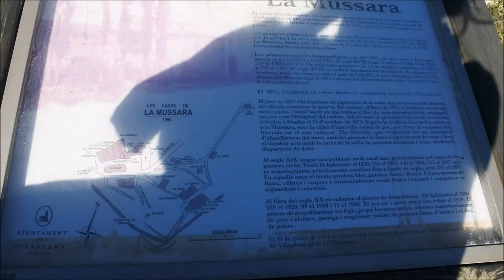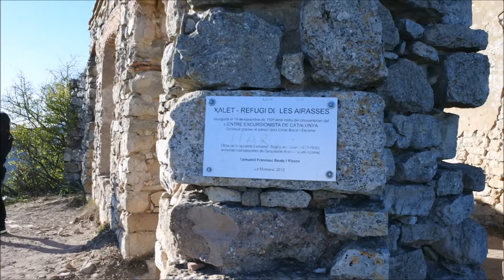Explorando el Pueblo Abandonado y Misterioso de la Mussara "la villa del seis"(URBEX)